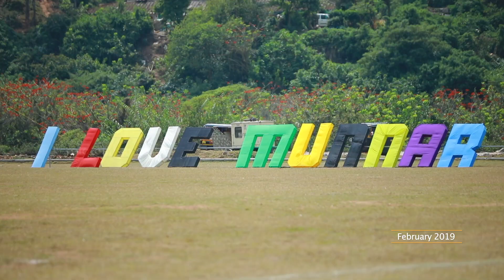Munnar Marathon 2019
Hundreds of people, including foreigners, participated in the first high-altitude marathon held at Munnar  The 42.195 km track was through tea plantations, Shola forests and some of the scenic locales in Munnar. The 3rd edition of Munnar Marathon was organised by Kestrel Adventures and Holidays Pvt Ltd